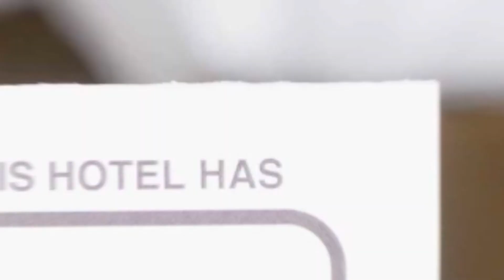Hanul cu Noroc hotel review | Hotels in Moieciu de Jos | Romanian Hotels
Hanul cu Noroc hotel video review. Hotels in Moieciu de Jos, european 3 stars hotels.